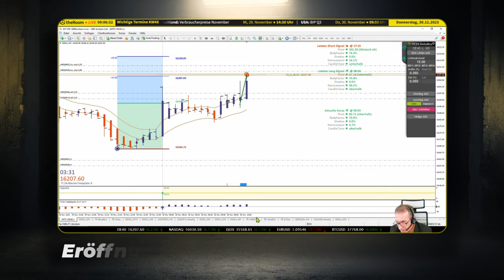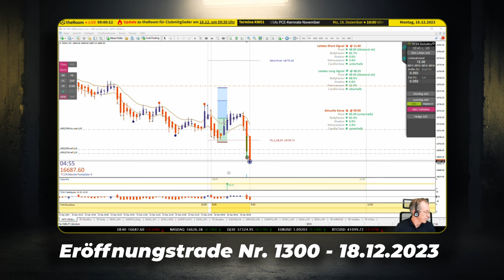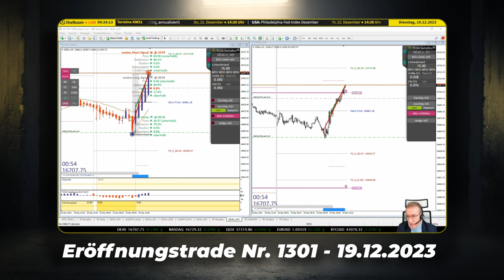🔥 Revolutioniere Dein Trading⏰ 8:25 Uhr – Die Stunde der Wahrheit im Trading - Live-Rückblick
🌟 Begleite uns auf einer Reise durch die Welt des Tradings, von der ersten Markteröffnung bis zum täglichen Handelsschluss. Werde Zeuge, wie wir live ab 8:25 Uhr unsere Daxeröffnungs-Trades meistern.

Detaillierter Inhalt:
🔥 Willkommen in der Welt des High-Level-Trading! Von der ersten Glocke an sind wir live dabei, um dir zu zeigen, wie man den Markt erobert. In diesem Video präsentieren wir unsere Tagebuchtrades Nr. 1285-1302, aufgenommen zwischen dem 13. November und dem 20. Dezember 2023. Hier erlebst du hautnah, wie wir unsere Strategien anwenden und den DAX meistern.

📊 Jeder Trade ist ein Meisterwerk der Präzision und Qualität. Wir glauben fest daran, dass Trading erlernbar ist, und möchten dich auf diesem Weg begleiten. Unsere Experten demonstrieren dir, wie du durch konsequente Anwendung bewährter Strategien und Tools deine Trading-Fähigkeiten auf ein neues Niveau heben kannst.

🚀 Wir bieten dir mehr als nur Theorie – wir zeigen dir die Praxis! Unser Livetrading-Raum ist dein Fenster in die Welt des professionellen Tradings. Hier kannst du lernen, analysieren und deine Fähigkeiten verfeinern. Trading ist nicht nur ein Geschäft, es ist eine Kunst, und wir möchten, dass du ein Meister darin wirst.

❗ Risikohinweis:
Die hier besprochenen Inhalte dienen lediglich der Information sowie der Unterhaltung. Die Inhalte stellen keine Anlageberatung dar. Bei den getroffenen Aussagen handelt es sich um persönliche Einschätzungen der Moderatoren. Du solltest stets eigene Recherche zu den betreffenden Themen durchführen. Die genannten Inhalte stellen keine Aufforderung zum Kauf oder Verkauf von Wertpapieren oder anderen Finanzinstrumenten dar. Die Autoren und Moderatoren haften nicht für entstandene Schäden.